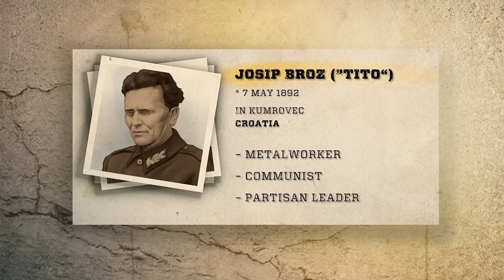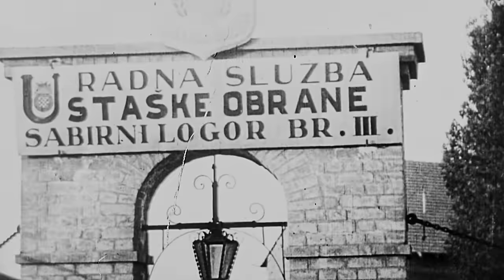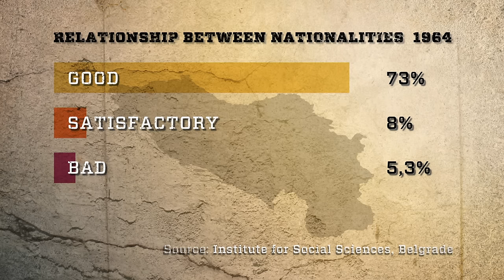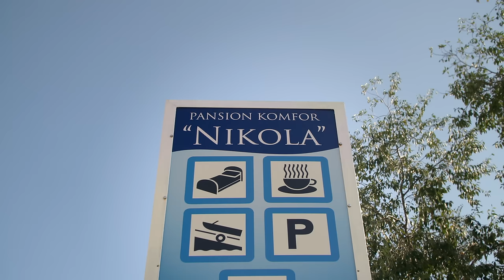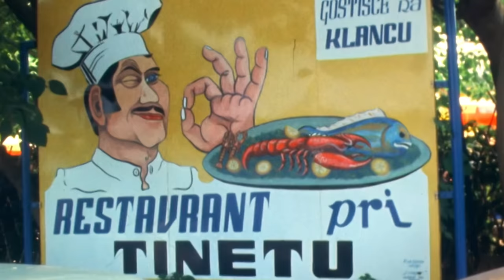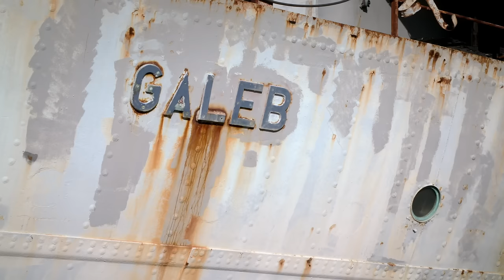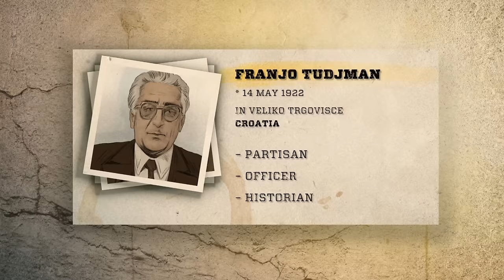The Balkans in Flames - The Ethnic Conflicts | Full Historical Documentary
The three-part documentary The Balkans In Flames examines the disintegration of the former Socialist Federation of Yugoslavia. With the help of historians and contemporary witnesses, the series analyses the deterioration of a political and social vision.

We begin with the search for traces in Yugoslavia’s history. Under the influence of changing rulers and empires, the country’s structure is formed over centuries as home to five nationalities with three languages and four different religions. However, in the early 20th century, the first ethnic conflicts begin. Only after World War II does the popular hero and captivating dictator Tito succeed in uniting a peaceful Yugoslavia. But after his death, the country plunges into chaos.